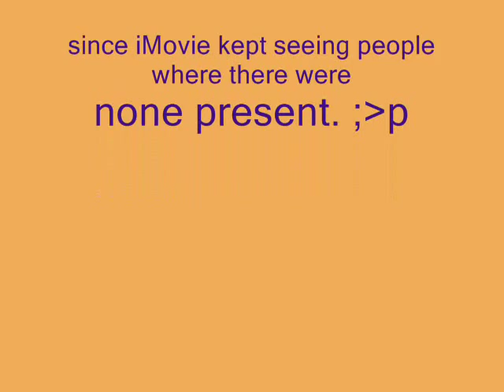NNL Nationals 35 Slide Show Two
Well, here is NNL Nationals 35 Slide Show Two done in my old Windows Movie Maker as iMovie kept seeing people where there were none and cutting off the tops of many of the model pics.
More Eye Candy to come!